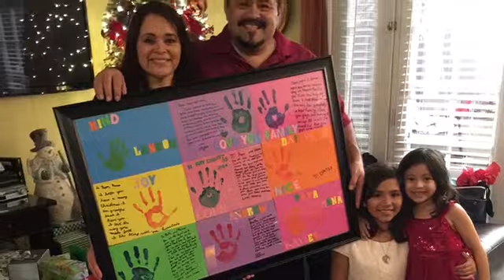Alexis birthday party!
Alexis 9th birthday party